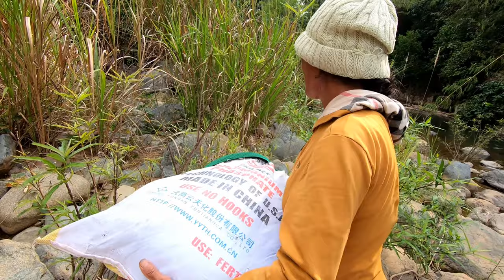Review 36 Tiếng Sinh Tồn Trên Rừng Gia Bắc Lâm Đồng Tập 03 Bị Tấn Công Bất Ngờ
video xem giải trí các bạn không nên bắt chước nhé vì rất nguy hiểm và tìm ẩn nhiều mối nguy hiểm từ rừng sâu... Sau một ngày đi dọc theo bờ suối để đến nơi thì AE bắt cá xong  thì Anh Em mình cũng tìm được chỗ nghỉ chân nhưng không ngờ nơi đây cũng đầy sự nguy hiểm... các bạn cùng theo dõi Nguyễn Hữu Hà Official nhé.

 Love .